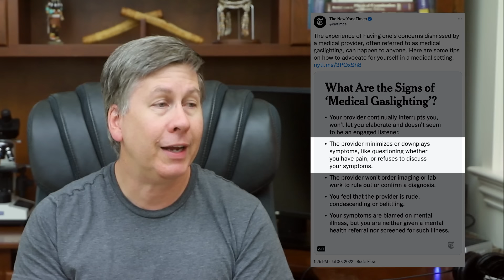Medical Gaslighting Is Very Real (sort of)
A discussion of medical gaslighting: What it is, what patients can do to prevent or to respond to it, and what many people get very wrong about it.

0:12 My qualifications to discuss this topic
1:40 5 signs of medical gaslighting
11:13 Why I say that medical gaslighting is "sort of" very real
14:40 How patients can prevent gaslighting from happening
17:02 How patients should respond to gaslighting once it's happened

After watching the video myself, I discovered a few likely questions/comments that I can preemptively address:

1. Although mentioned early in the video, I want to emphasize that the advice I’m giving here is based on how the healthcare system actually works, not how it should work.

2. In reference to the two cases I’ve observed in which a medical professional deliberately lied to their patient, yes I discussed the situation directly with the patients and their families, and I referred the incident up the respective chains of command. (Neither incident involved a coworker at my current institution.)

3. If this is the video for laypersons on medical gaslighting, why isn’t there one directed towards medical professionals on how to better communicate with patients in the first place? One of the other courses I teach at our medical school covers these communication skills, including active listening skills, display of empathy, challenging bedside situations, and how to deliver bad news. It requires a combination of small group discussions, role play, and a lot of simulation using professional actors. It is not a set of skills that can be effectively taught via remote, asynchronous video (i.e. YouTube).

4. I should have discussed the impact from the generalized loss of empathy that healthcare workers – particularly hospital-based healthcare workers – have experienced due to the COVID pandemic. This issue is discussed in detail in a separate video from last year

May 2024 Update: After months of internal deliberation, I have decided to disable comments to this video. I had hoped that comments here would allow patients to share their experiences, and to share advice to both patients and healthcare professionals alike. While there have been helpful and productive comments like that, the vast majority of them can only be classified as "doctor-bashing", often laced with profanity and occasionally including intimate and extremely thorough details of a viewer's medical history. Viewers who have had positive experiences with their doctors don't tend to watch or leave comments on a video about medical gaslighting. So overall, by highlighting only the most negative of experiences, the comments were reinforcing a dramatically exaggerated negative impression of the healthcare profession, which does everyone a disservice, patients included.